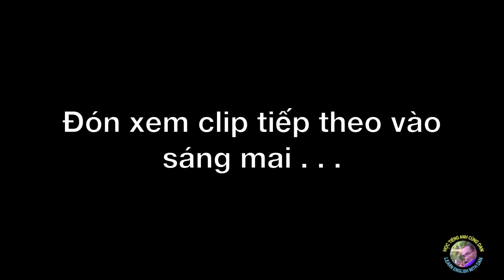Tập phát âm chữ /k/ - Học cách phát âm với người Anh biết nói tiếng Việt -Buổi 4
Tập phát âm chữ/k/-Học cách phát âm với người Anh biết nói tiếng Việt -Buổi 2
là một bộ video dạy các bạn cách phát âm tiếng Anh từng phụ âm, và từng nguyên âm. Mỗi video hướng dẫn riêng một phiên âm trong bảng phiên âm Anh Mỹ.

Mình lấy nhiều ví dụ về các phiên âm, và mình hướng dẫn vừa chậm vừa rõ, để các bạn có thể nghe và nhắc lại. Nếu theo dõi chương trình này thì các bạn có thể cải thiện phát âm cơ bản và nói tự nhiên hơn.

Improve your pronunciation with 42 Days of Pronunciation. In this series, I devote a video a day to one sound in the International Phonetic Alphabet (American).

That means that if you watch the whole series, you'll know every sound in English. Your pronunciation may not be perfect, but at least you'll be aware of what sounds exist and which ones you need to work on.

For each sound, I take a lot of examples, including single words and complete sentences that use those words. I introduce them slowly and clearly, so you have time to listen and repeat.

Good luck!